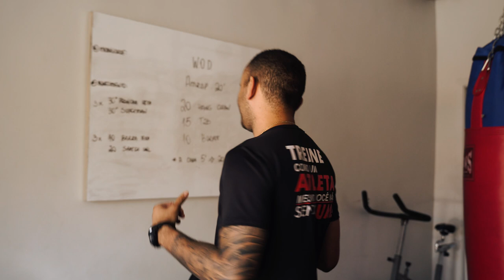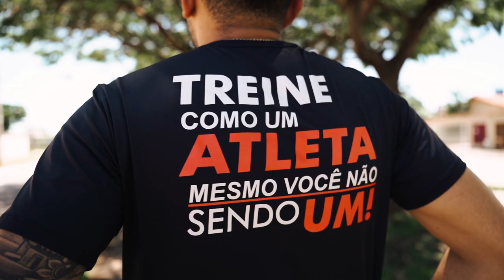O segredo da periodização da semana dos meus atletas!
A forma correta de se preparar para uma luta.
Produção: @pedronogueiras